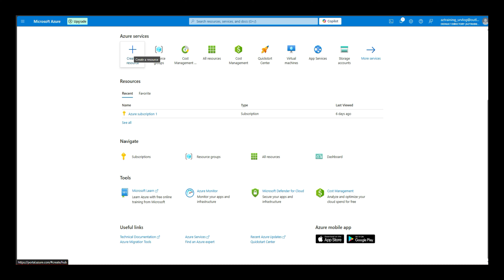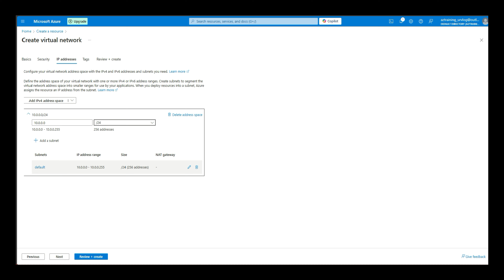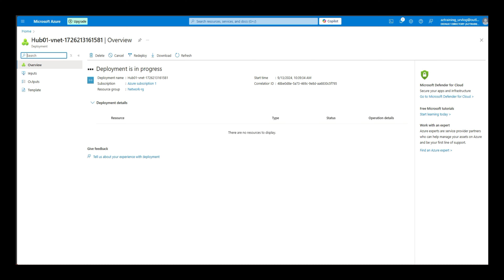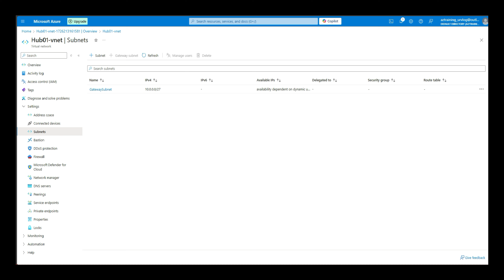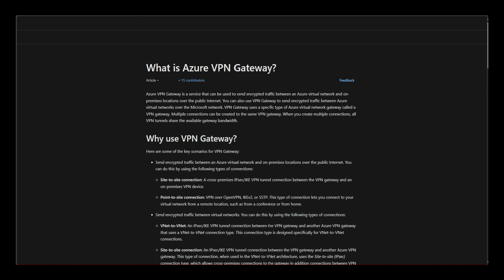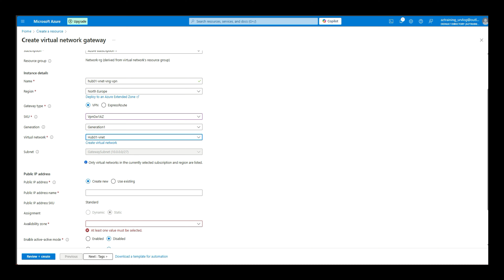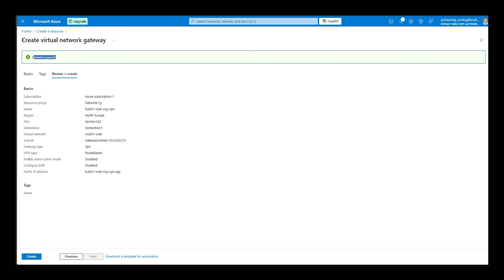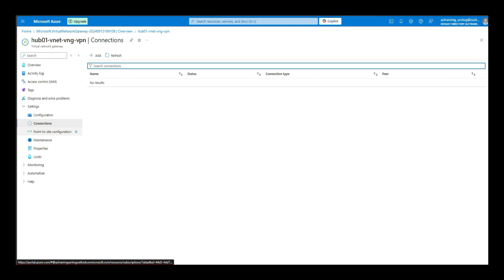How to create Virtual Network Gateway sinhala | Virtual Network Gateway හදන්නේ කොහොමද Azure Cloud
මම මේ VIDEO එකෙන් කරන්නේ Azure Cloud එකේ Virtual Network Gateway කොහොමද හදාගන්නේ කියල.

ඔයාලත් Networking Field එකට අලුත්නම්, මේ වගේ LABS නිතර කරන්න
Trobleshooting Skills වැඩි කරගන්න, Master karanna 🙏👍✌️

How to create Virtual Network Gateway sinhala
මම lab එක කරන්න use කරන්නේ free credits.

ඔයාලත් Azure එකේ අලුත් account එකක් හදල 200$ free credits ගන්න පුළුවන්.  Credi Card / Debit Card එකක් අවශවෙනවා